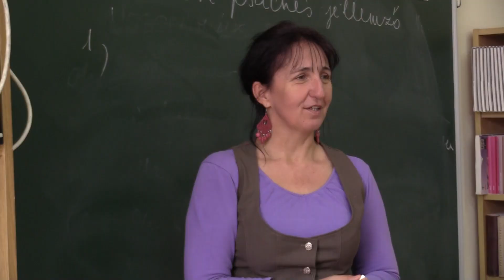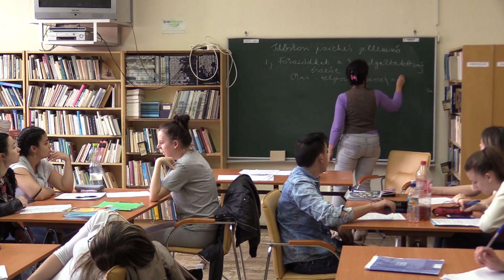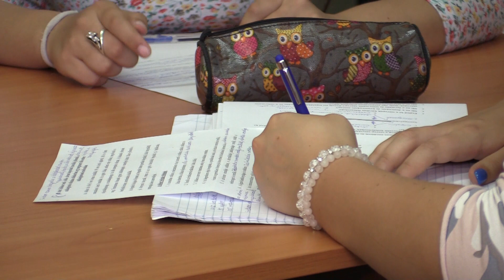Kimagasló eredményeket ért el 3 Karacsos diák az ÁSZÉV szolnoki döntőjén